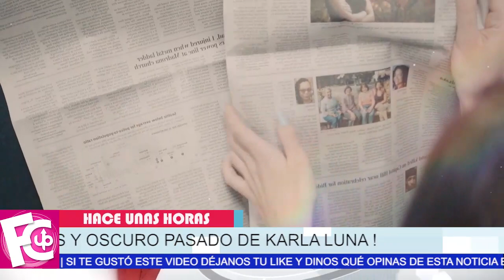⛔ Américo Garza revela pasado 𝗻𝘂𝗻𝗰𝗮 𝗮𝗻𝘁𝗲𝘀 𝗱𝗶𝗰𝗵𝗼 sobre Karla Luna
Crece nuevamente la polémica de las lavanderas con estas nuevas declaraciones…